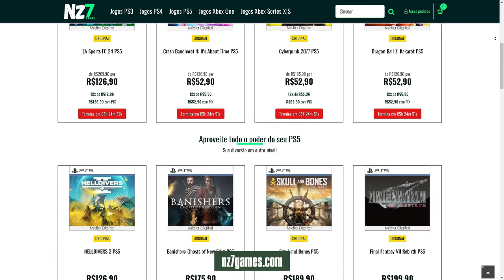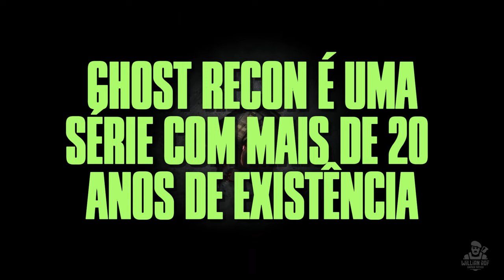O que o GHOST RECON OVER pode aprender com CALL OF DUTY, BATTLEFIELD, READY OR NOT e SQUAD